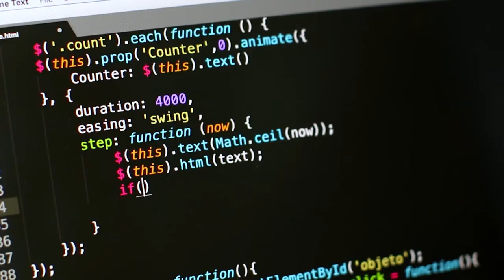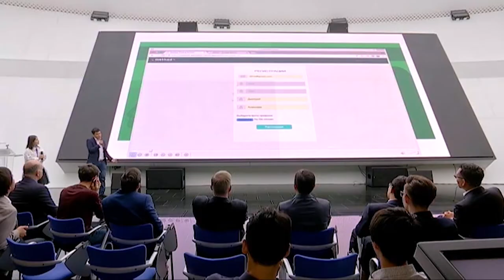Documentary about the Laureates of Nursultan Nazarbayev Foundation